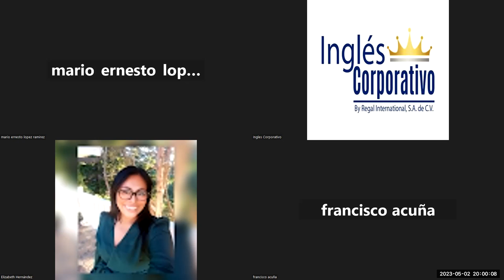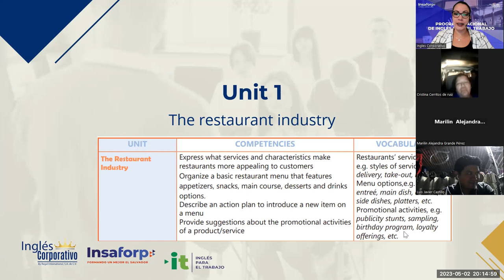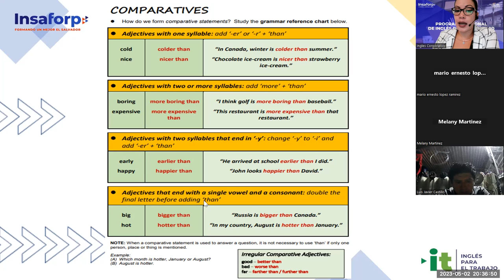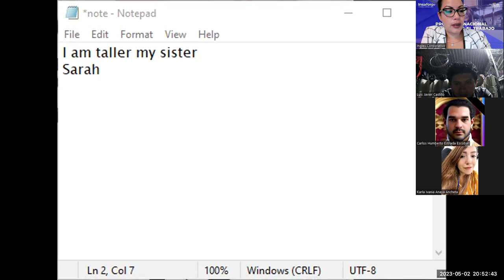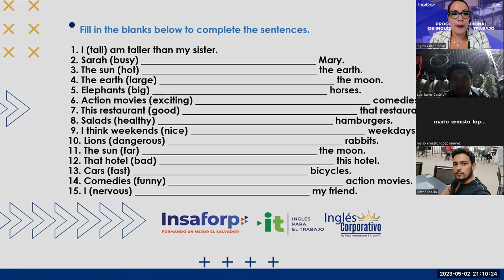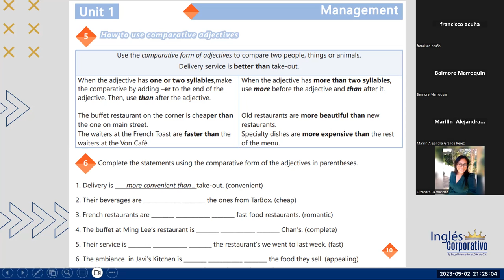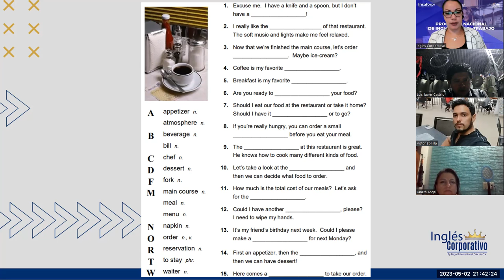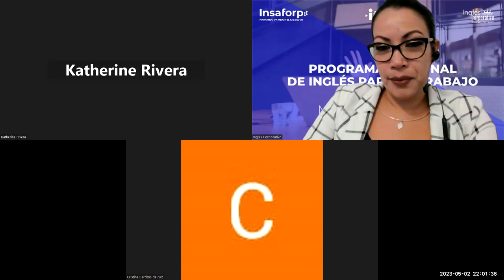Sesion -1-02-05-2023-29750-8048-0071/2023-Guerrero-How to use comparative adjectives.